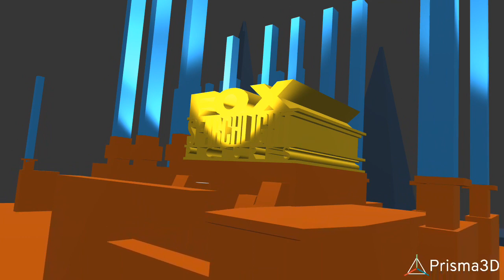Fox Searchlight Pictures 1998 Prisma3D